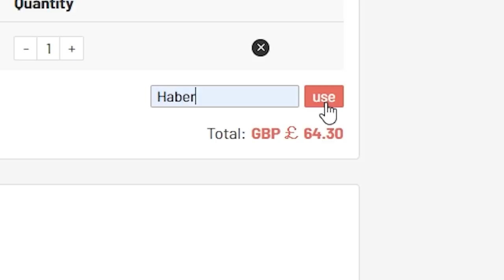THIS IS WHAT I GOT IN 20x DELUXE 90+ TOTS PACKS! FIFA21 ULTIMATE TEAM